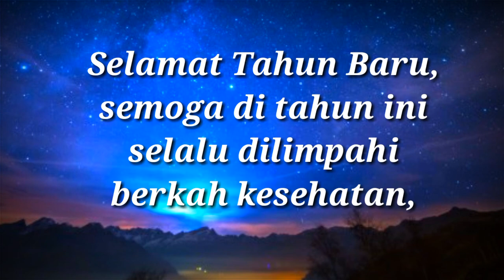ucapan selamat tahun baru 2021 untuk setatus whatsapp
ucapan selamat tahun baru
video ucapan selamat tahun baru
Kata kata menyambut tahun baru
selamat tahun baru untuk setatus whatsapp